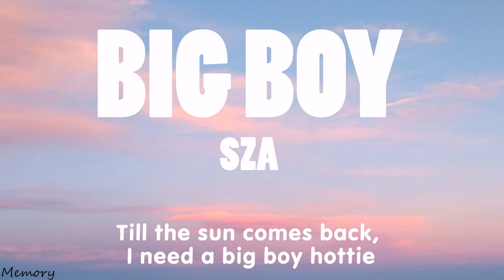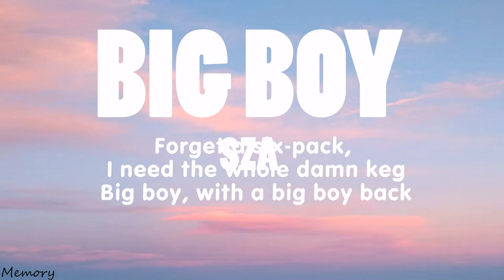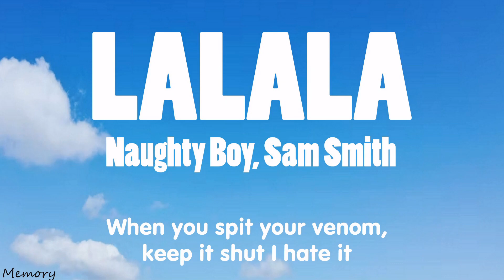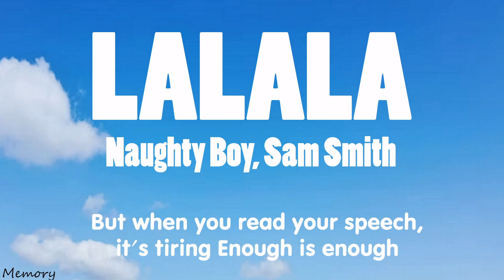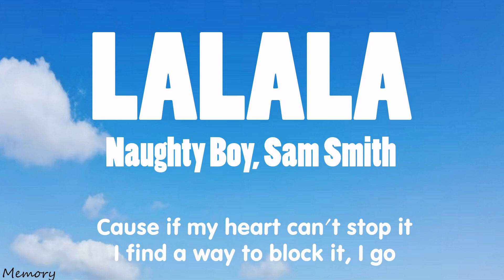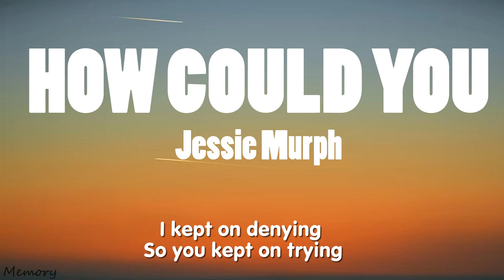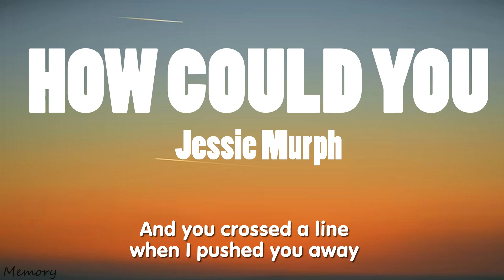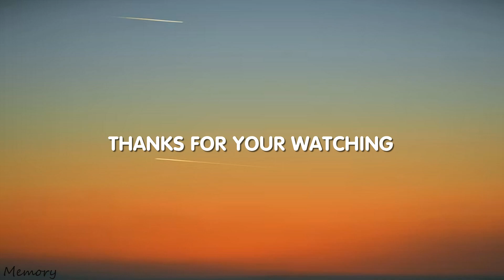SZA - Big Boy (Lyrics) | Lalala, How Could You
00:00 Big Boy - SZA
03:05 Lalala - Naughty Boy, Sam Smith
06:44 How Could You - Jessie Murph